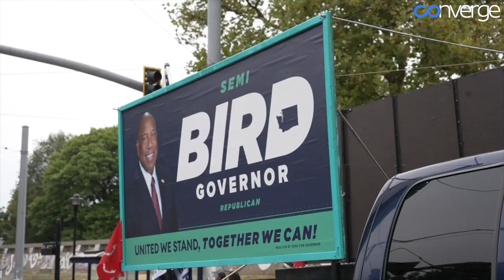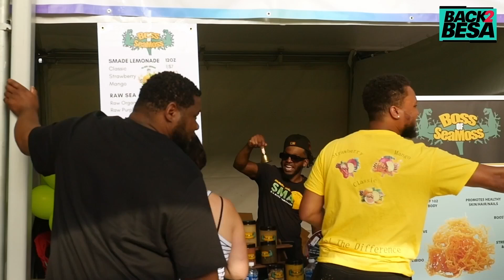Converge Media Presents - Off the Clock with Semi Bird